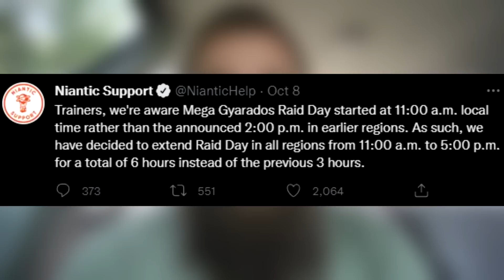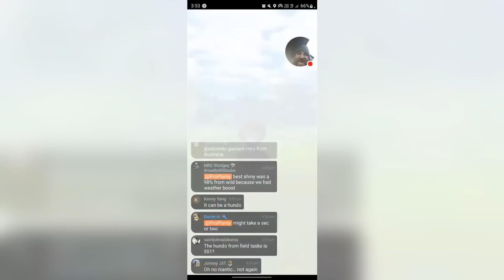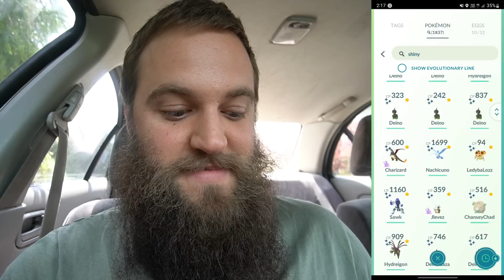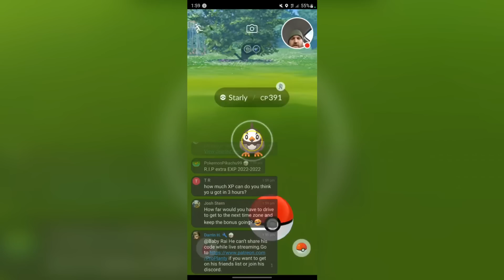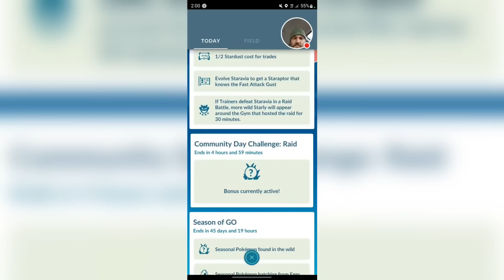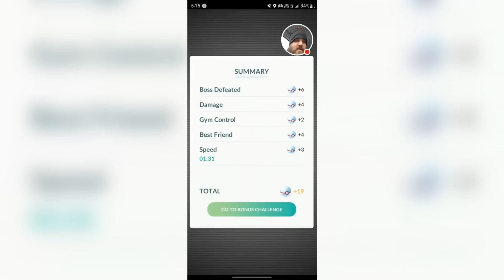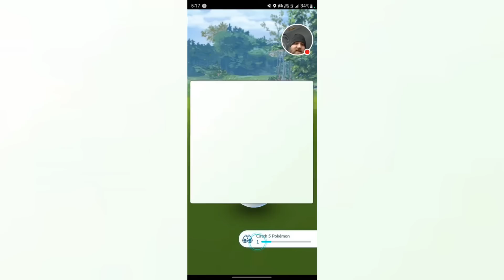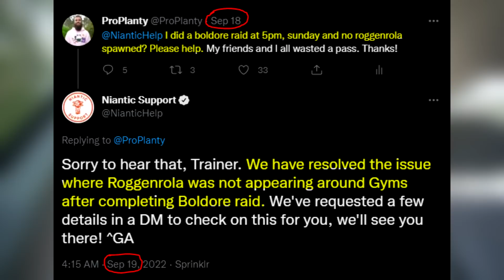I'm worried about Community Day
It has literally been issue after issue with the last few Community Day that we have had - I'm worried that we will suffer a similar fate with Litwick Community Day. A damn shame. I don't think I'm being unreasonable either.. I'd love to know your thoughts. Thanks for listening!